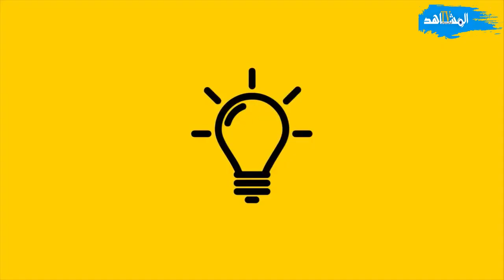المهدي بن تومرت الملك السكير . لماذا انتشر الخمر في العصر الموحدي والدولة الموحدية؟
نتحدث في هذا الفيديو عن ظاهرة تعاطي السلاطين المغاربة للخمر وعن ظاهرة انتشار الخمر في الدولة الموحدية .